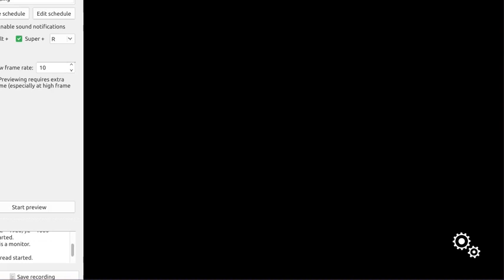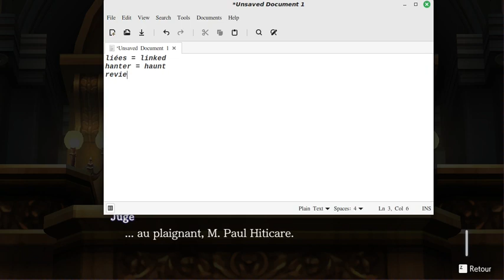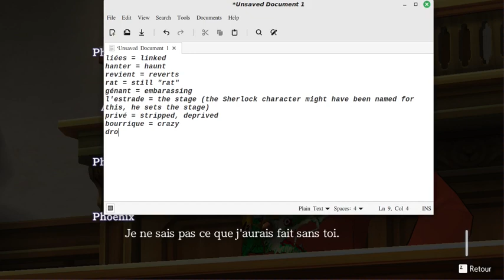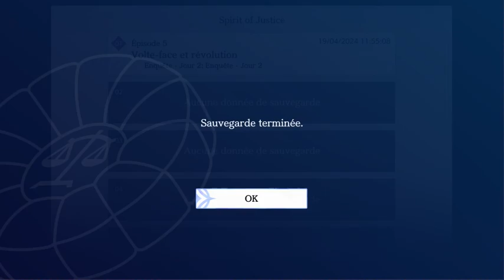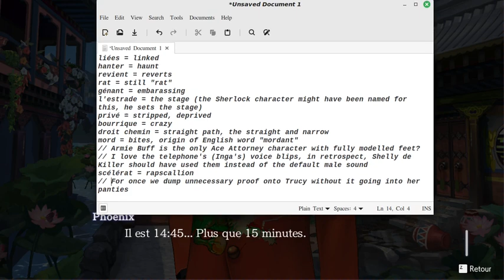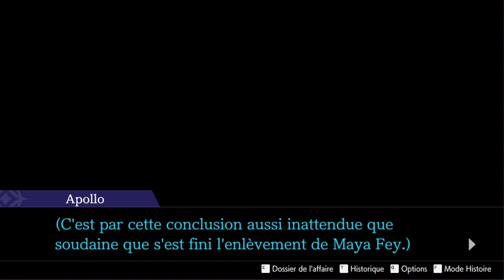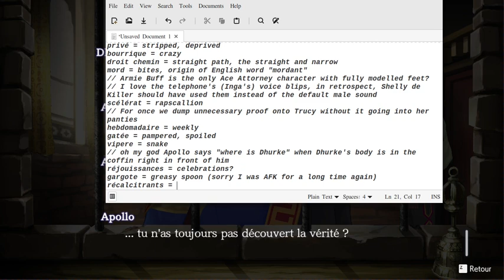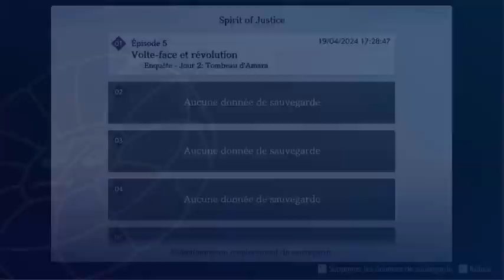Ace Attorney en francais, part 56 652 to 652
liées = linked
hanter = haunt
revient = reverts
rat = still "rat"
génant = embarassing
l'estrade = the stage (the Sherlock character might have been named for this, he sets the stage)
privé = stripped, deprived
bourrique = crazy
droit chemin = straight path, the straight and narrow
mord = bites, origin of English word "mordant"
// Armie Buff is the only Ace Attorney character with fully modelled feet?
// I love the telephone's (Inga's) voice blips, in retrospect, Shelly de Killer should have used them instead of the default male sound
scélérat = rapscallion
// For once we dump unnecessary proof onto Trucy without it going into her panties
hebdomadaire = weekly
gatée = pampered, spoiled
vipere = snake
// oh my god Apollo says "where is Dhurke" when Dhurke's body is in the coffin right in front of him
réjouissances = celebrations?
gargote = greasy spoon (sorry I was AFK for a long time again)
récalcitrants = those of rebellious disposition
capharnaum = omnishambles
// Nahyuta prosecuting his own father is a real Phoenix Wright: Ace Attorney - Conflict of Interest :^)